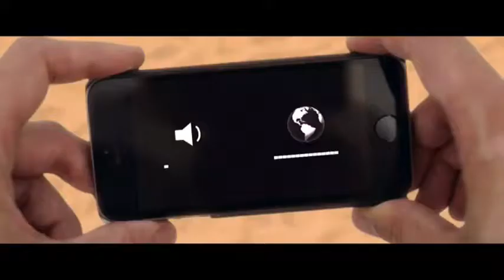Africa - 4 pieces of music/toto/billymix-vol.5-2